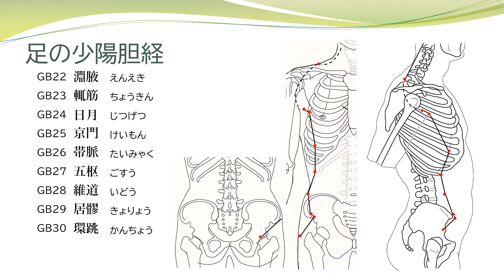【経絡経穴を覚えよう】足の少陽胆経 名称 暗記用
名称を暗記するのに使ってください。
ちょっとだけ早口になっています。
繰り返し聞けば
覚えることができます！